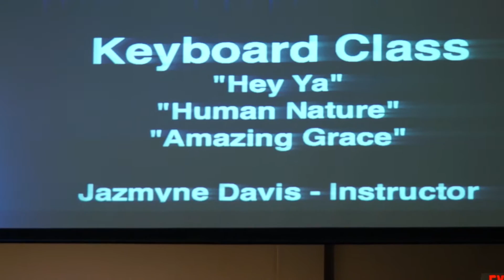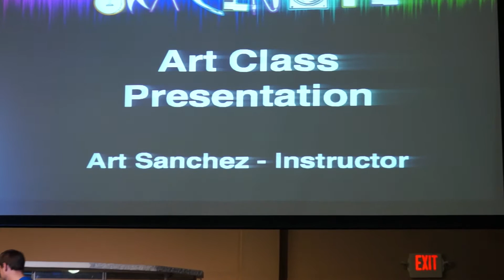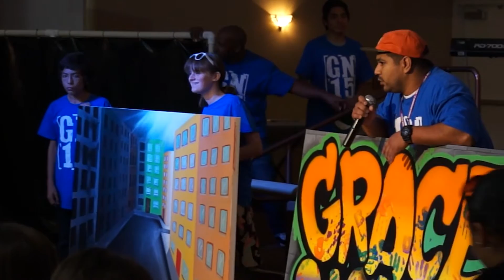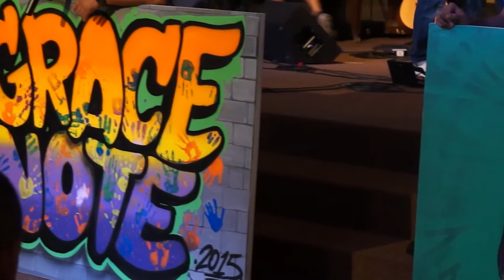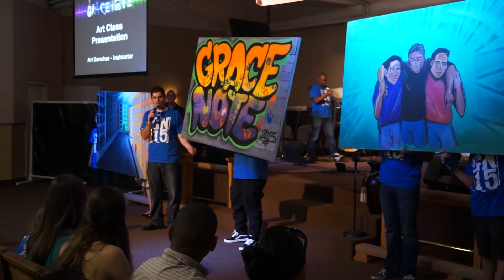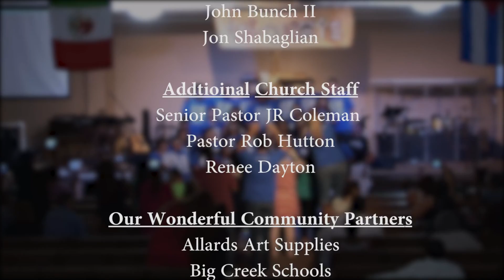Gracenote Showcase Recital: 2015 Spring Semester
A showcase recital performed by Valley youth organized by Gracenote.  The program impacts approximately 30 students each week to develop in the arts and grow into being future “gifts” to society.